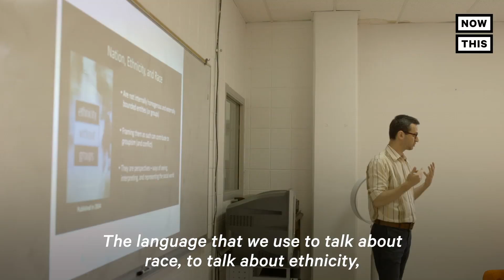How These Inmates Are Getting an Ivy League Education | NowThis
Dozens of incarcerated men and women are taking Ivy League classes thanks to this Georgetown program in Washington D.C.

In US news, these incarcerated men and women are taking Ivy League classes in prison thanks to a program in Washington DC. As students wonder how to get into Harvard, how to get into Princeton, how to get into Standford, or how to get into college in general, these prison inmates are getting a valuable education themselves. This is not a traditional method of how to get into an ivy league school, but when faced with the question, 'is an ivy league education worth it,' these prisoners would certainly say so.